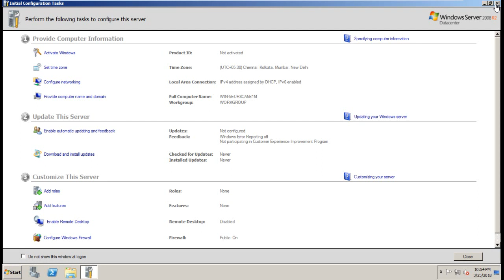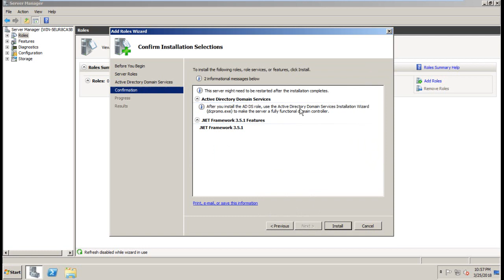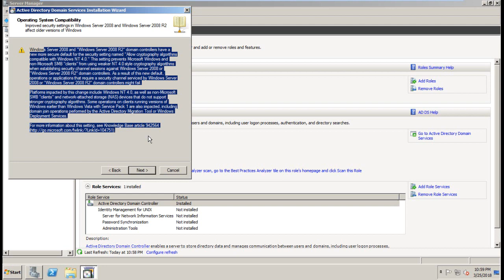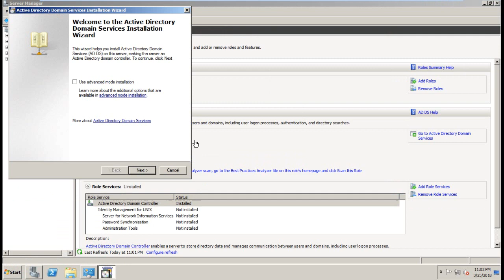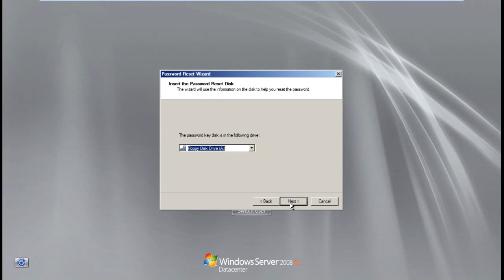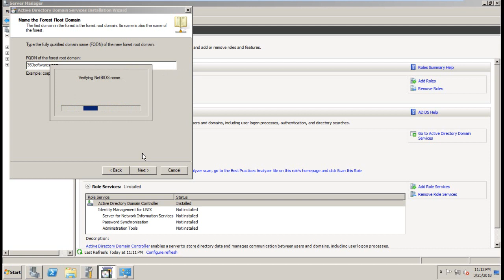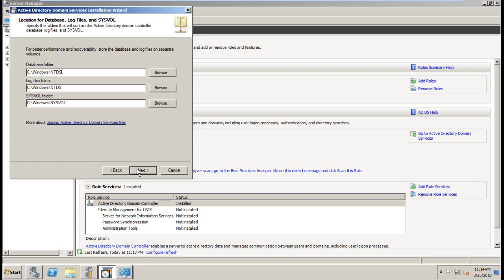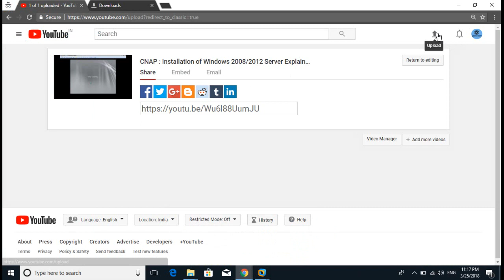CNAP Configure Active Directory Services in windows 2008 server explained in Tamil